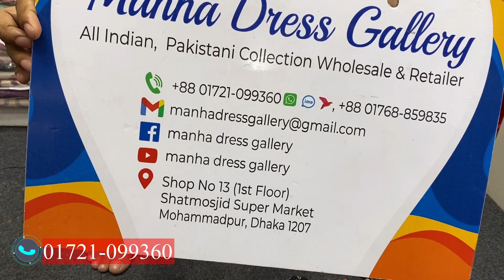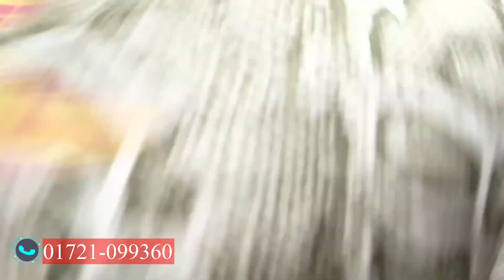Charizma C Print Beyond Digital Print Lawn 2023